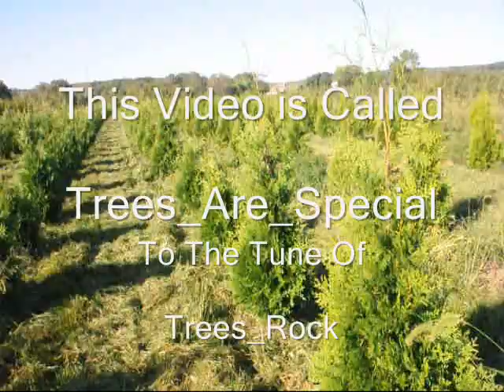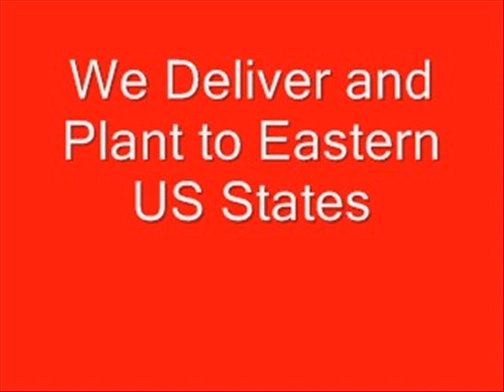Trees Are Special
Rock Music For Tree Lovers